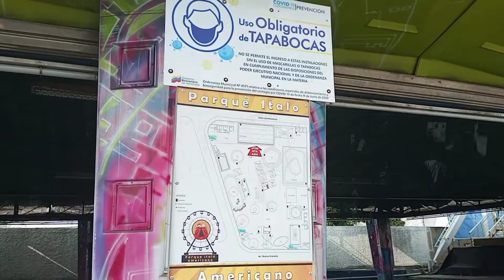Parque de Diversiones ITALO Caracas - Venezuela 🇻🇪 🎢☸️